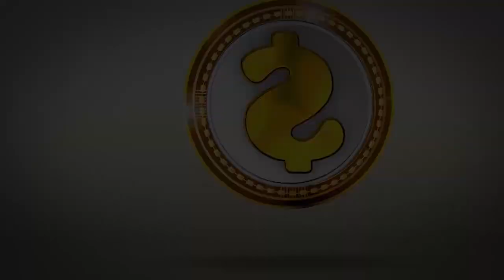Margem online é pro seu bico? | fim da margem de 5 | margem de 45% | como ficar rico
Fim da margem de 5
margem social
maior erro do pobre
como ficar rico
como deixar de ser pobre
como enriquecer

Inss, aposentados, noticia para aposentados, grana extra aposentados, ultimas noticias inss, inss

ultimas noticias, consignado inss, empréstimo consignado, margem empréstimo, consignado, empréstimo e

crédito consignado se esses temas te interessam está no lugar certo.

➡ CONHEÇA O NOSSO NOVO CANAL DO YOUTUBE - GOLAÇO O NOME DO GOL

Fale com as atendentes da Show Cred:
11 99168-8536 apenas whats app ou ligue 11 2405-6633

PRECISAMOS EVITAR ESSA APROVAÇÃO E FIM DOS 5%!!! COBRE AGORA OS PARLAMENTARES e GOVERNO para VETAR o ARTIGO 54-E do PL 1805/2021

LIDERANÇAS DO GOVERNO:
- Senador Fernando Bezerra Coelho

erros dos pobres
como ficar rico
como enriquecer como ganhar dinheiro
como juntar dinheiro
como poupar dinheiro
como sair da pobreza
como parar de ser pobre
maiores erros dos pobres
maiores acertos dos ricos
M&1P$V[V
aposentado
consignado
refinanciamento
inss
emprestimo
financeira
margem
inss
consignados
emprestimos
aposentados
financeira
inss empréstimo
inss margem livre
noticias inss
extrato inss
meu inss
informações inss
informação inss
aposentados e pensionistas
14 salario
décimo quarto salario
suspensão empréstimo
suspensão empréstimo consignado
14 salario
décimo quarto salario
decimo quarto
décimo quarto
consignado inss
emprestimo inss
joao financeira
inss 2021
dinheiro
14 salario
14 salario inss
decimo quarto
margem 45